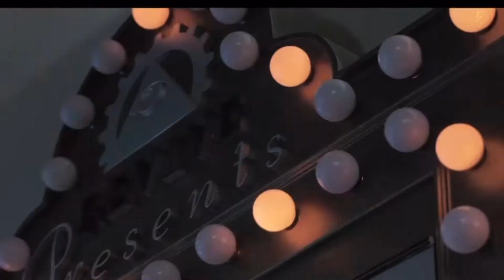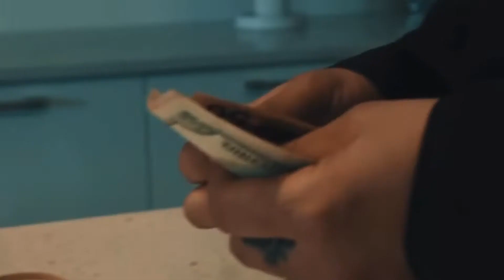GT - “VVS Baby” ft Peezy X BabyFace Ray (*Choped & screwed official video)